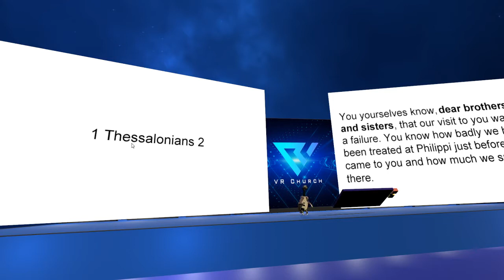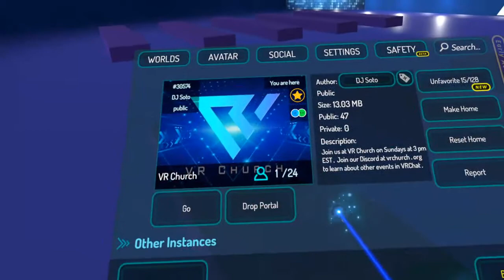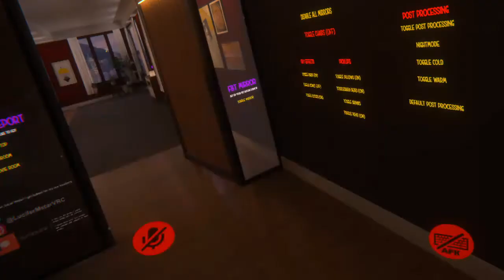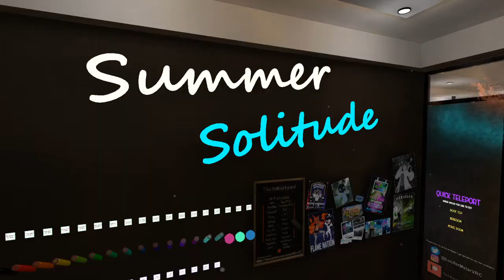1 Thessalonians / VR Church in VRChat / Bishop DJ Soto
1 Thessalonians / VR Church in VRChat / Bishop DJ Soto